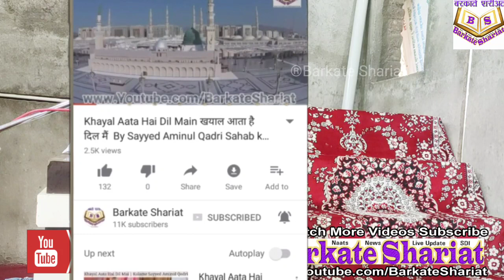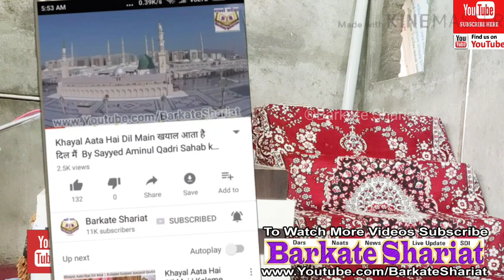हज़रत उमर फ़ारूक़ ए आज़म का रुला देने वाला बयान Hazrat Umar Farooq E Azam Ka Rula Dene Wala Bayan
हज़रत उमर फ़ारूक़ ए आज़म का रुला देने वाला बयान Hazrat Umar Farooq E Azam Ka Rula Dene Wala Bayan By Maulana Qasim Raza Qadri Satana

 / barkateshariat